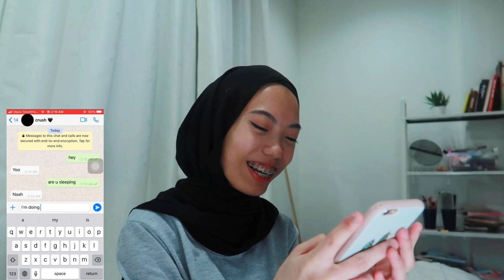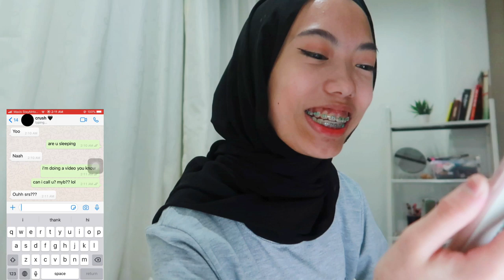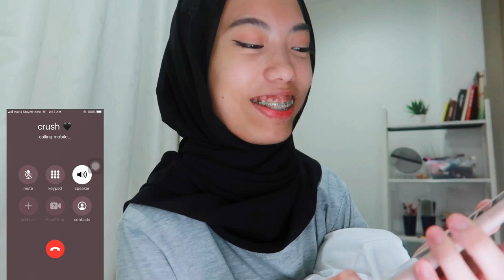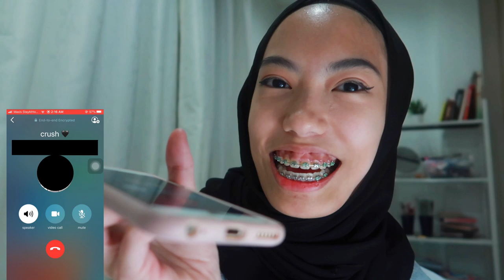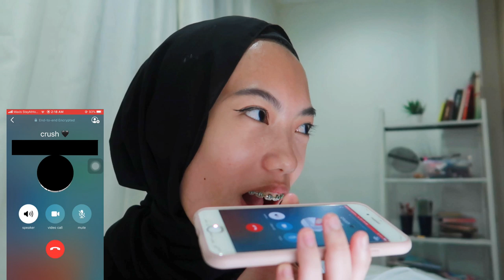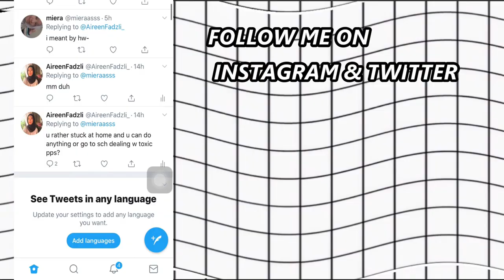i told my crush i like him... then...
I was out of of youtube video ideas hehe I THOUGHT IT WAS FUNNY AND FUN LOL